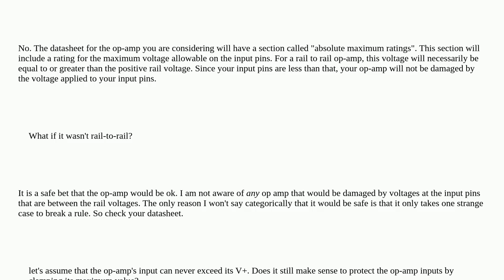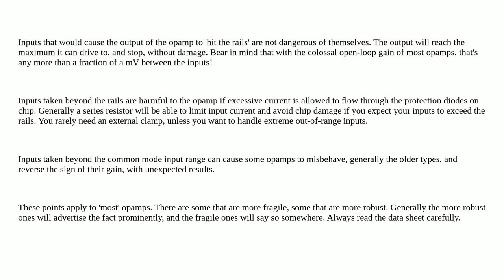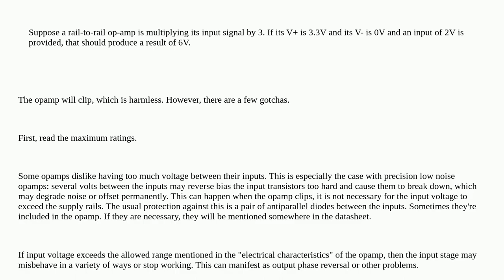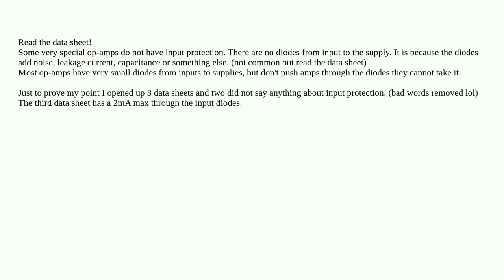Electronics: Should I protect my op-amp inputs to avoid results that would "exceed the rails"?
Should I protect my op-amp inputs to avoid results that would "exceed the rails"?

A special thanks goes out to the community

  operational-amplifier